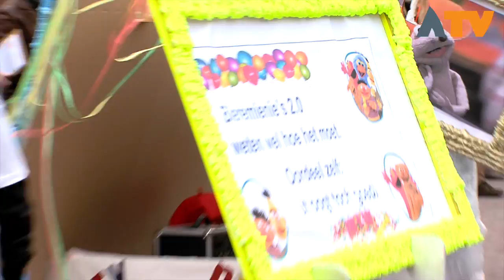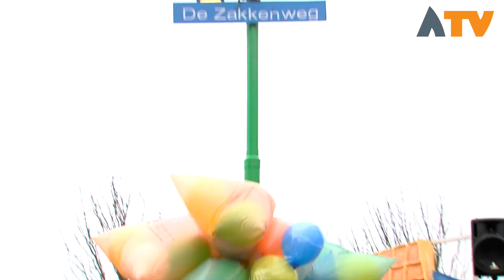Carnavalsoptocht Hank 2017 - Altena TV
Carnavalsoptocht van Hank/Knusterooierland 2017.